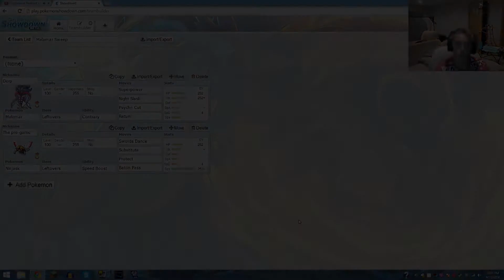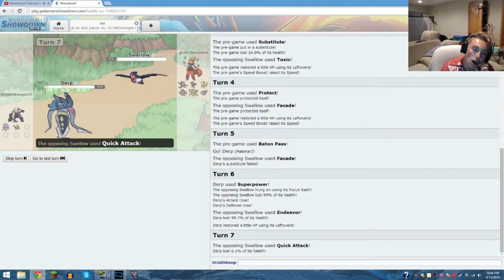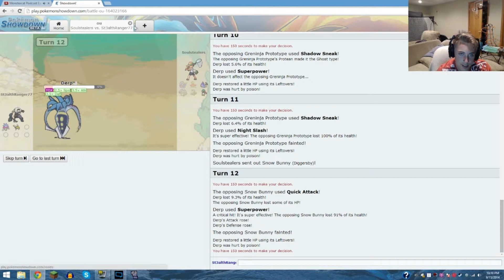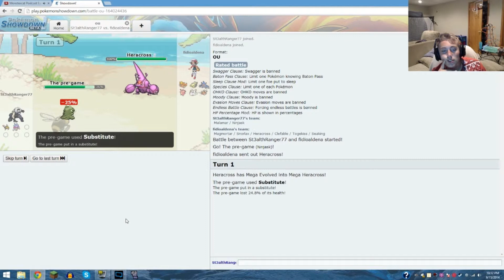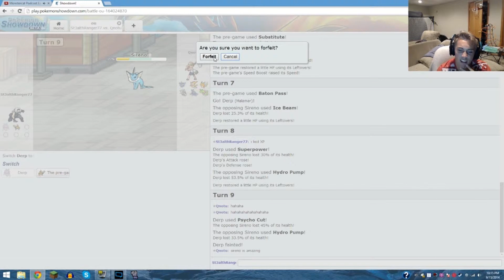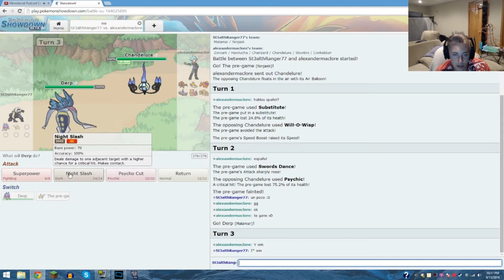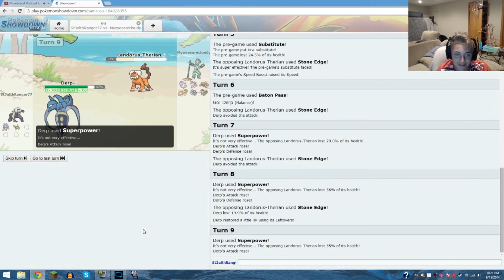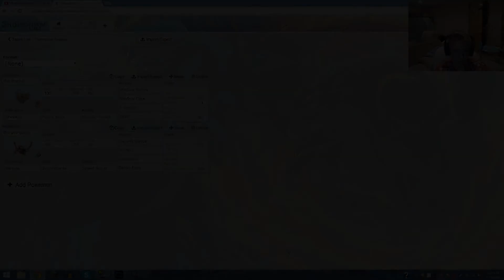I HATE INFILTRATOR - Malamar Sweep (Sweep with every NU pokemon)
Another sweep for you guys! Hope you enjoy :)
Artist: Monstercat - Monstercat Podcast 20